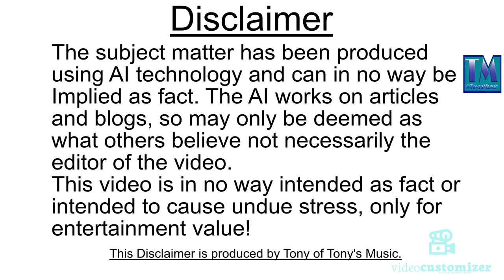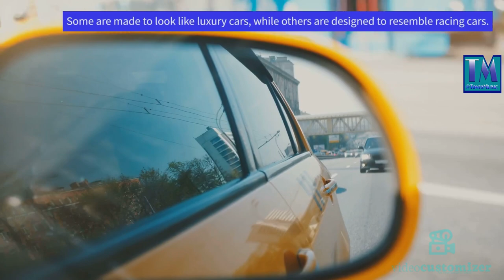Sports Cars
This is a Stoodaio AI video about Sports Cars